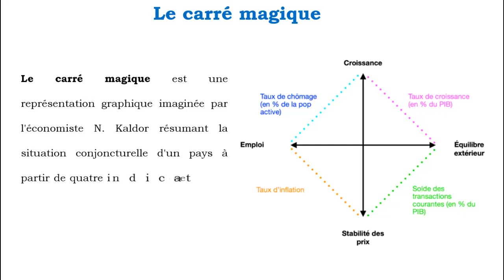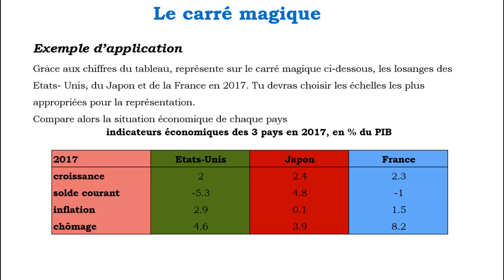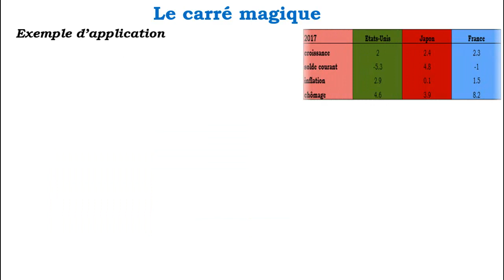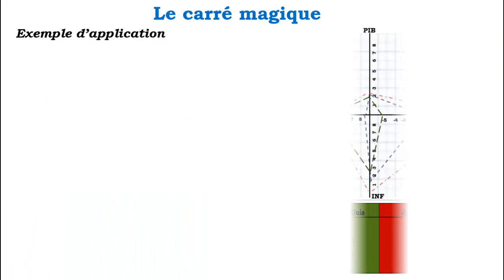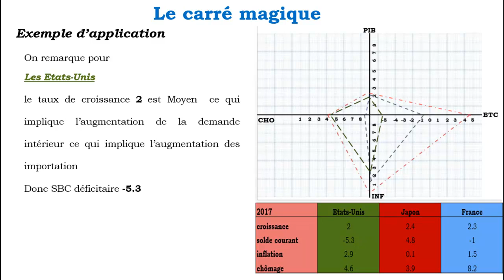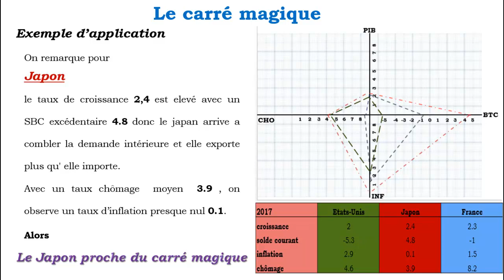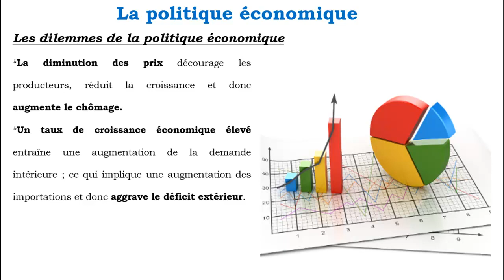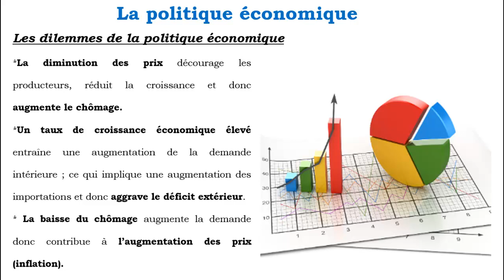le carré magique